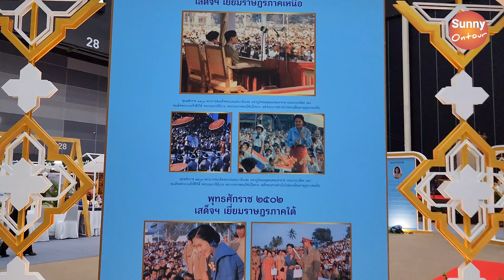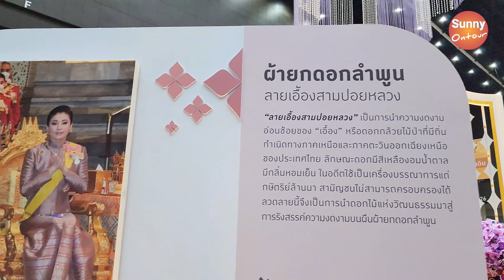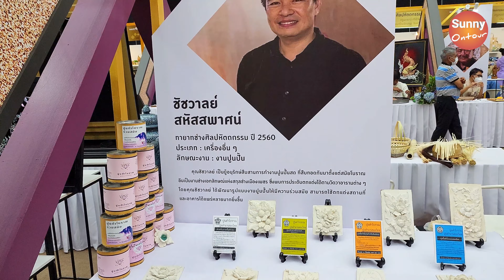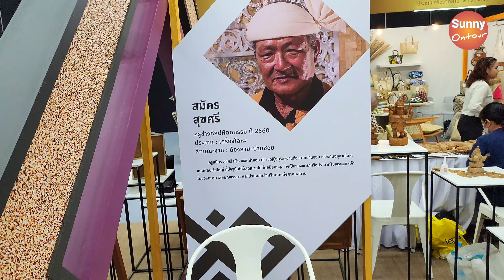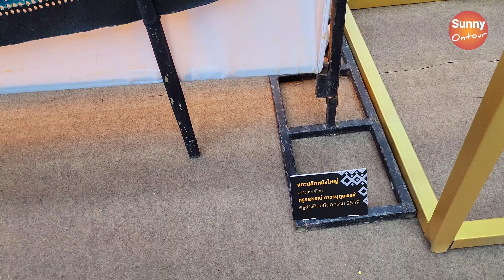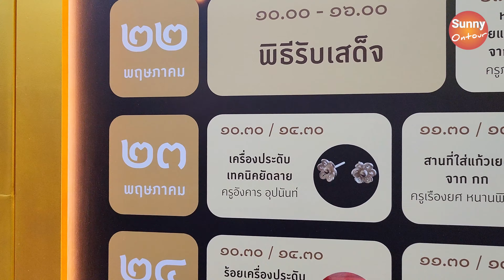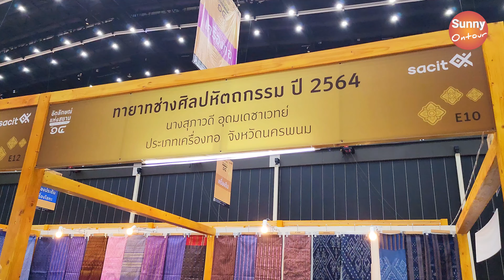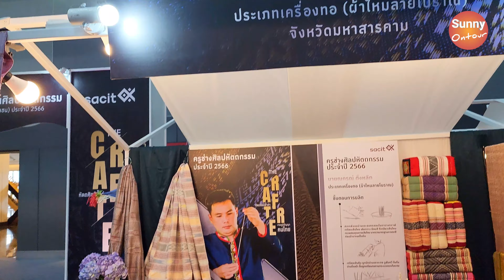4K | งานอัตลักษณ์​แห่งสยาม ครั้งที่ 14 ศิลปะไทยทุกแขนงในงานเดียว ไบเทคบางนา เริ่ม 22-28 พฤษภาคม​ 66